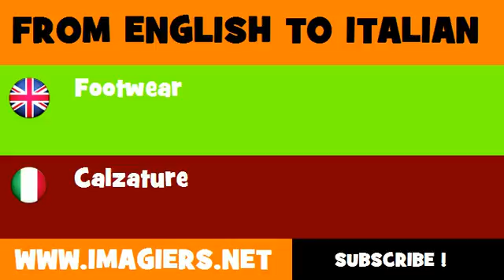FROM ENGLISH TO ITALIAN = Footwear